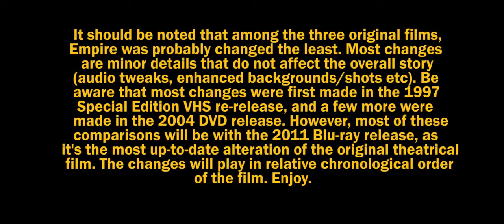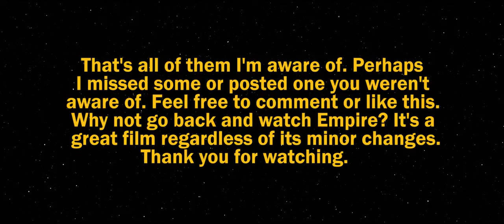All Changes Made to Star Wars The Empire Strikes Back (Comparison Video)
Jeremy Bulloch as Boba Fett, Luke Skywalker, Your luck you don't taste very good, Original Emporer. and more.